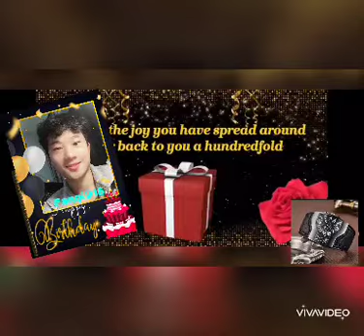September 18, 2023(4)